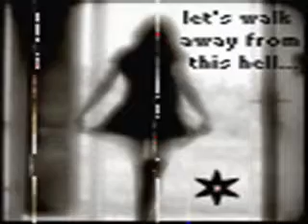Cyber GIF (EPIC)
OMG, I need a life! Tried to make it cool, but was a little off. Anyway, I tried. Enjoy!